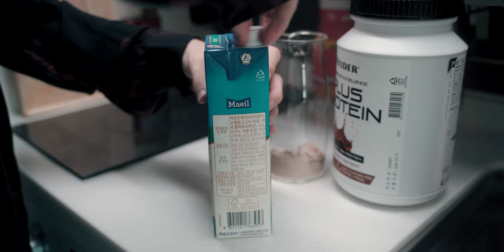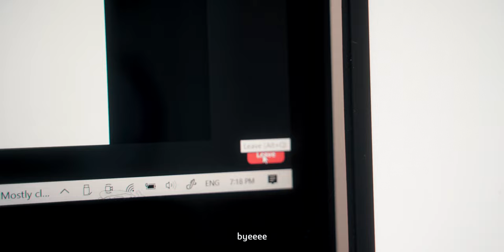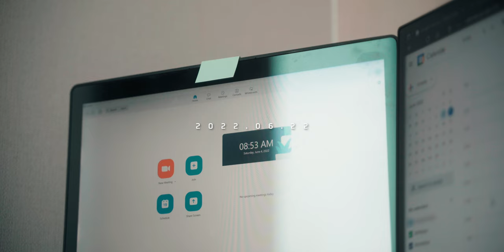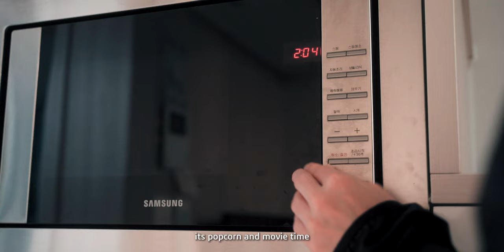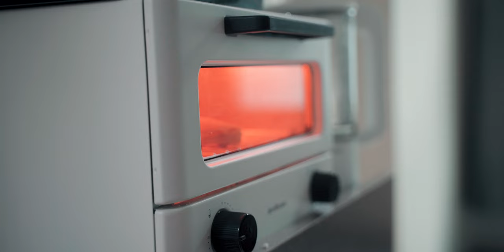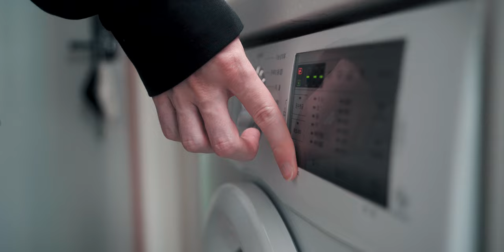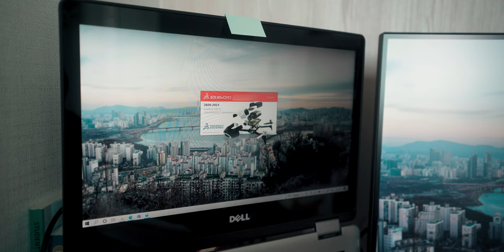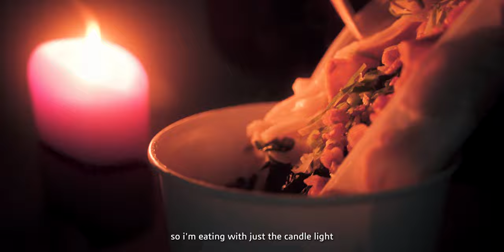Let's chill and have a productive weekend at home | Ep. 24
Let's hang out, eat some good food, attend some courses, clean up, and have a nice weekend at home!

☕ Please consider supporting this vlog, one $2 coffee at a time :)

Here's a list of my camera, lenses, and some accessories I use:

🎧​ 30 Days FREE Audible:

🛒 6 Months FREE Amazon Prime Student:

It is a stylized version of "Ash Blue" derived from the phonetic representation of "AshBlue", which I have chosen for no particular reason, other than that I like the color and it sounds cool. Perhaps its a bad channel name because its quite difficult to type with a regular keyboard, but if you just type "aesblu" the channel will likely come up.

Alternative spellings so the YouTube algorithm picks it up:
ÆʃBLU, Ash Blue, Ash Blu, AshBlue, AshBlu, Aesh Blue, Aesh Blu, AeshBlue, AeshBlu